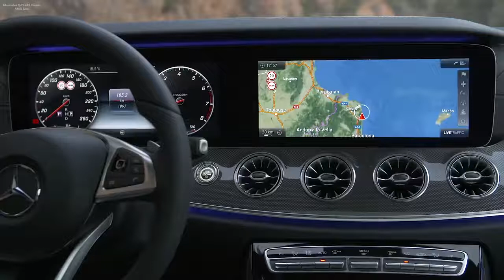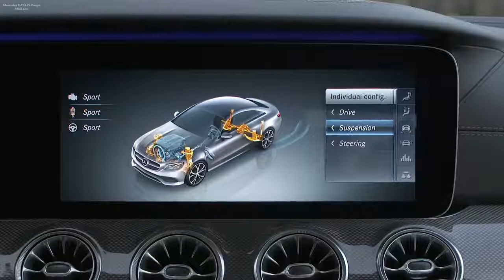2018 Mercedes-Benz E-class Coupe Revealed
2018 Mercedes-Benz E-class Coupe Revealed